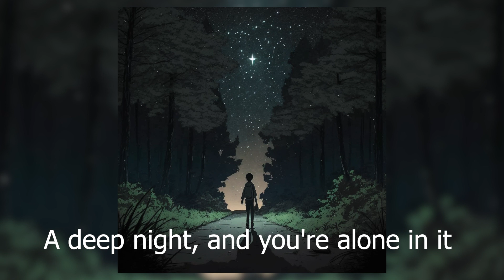Till death and beyond - The Path lyric video (Ukrainian song with English subtitles)